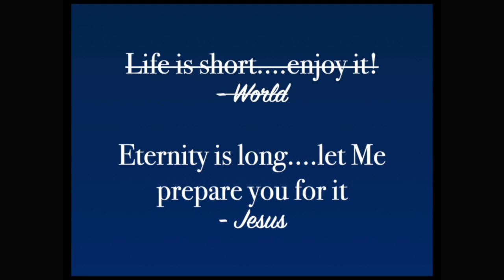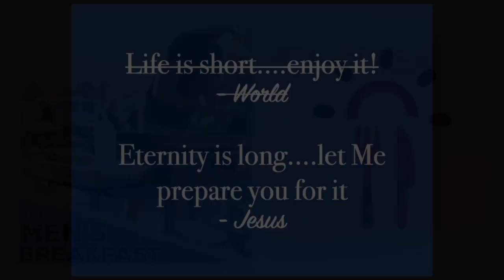"Divorce-Proof" 1 Corinthians 7:10-16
Pastor Aaron Smith continues verse by verse teaching through the book of 1 Corinthians on Sunday October 24th 2021.